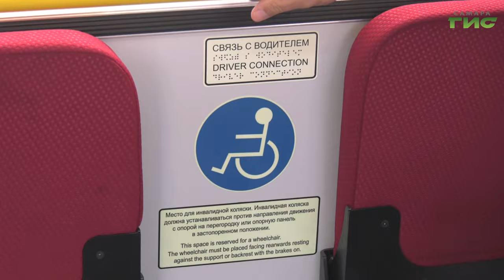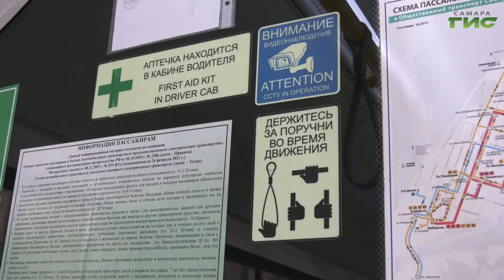В Самаре представители общественной организации инвалидов-колясочников проверили новые трамваи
В Самаре полностью модернизировали три трамвая. Поменяли оснащение салона, двигатель и проводку. Кроме того, на дороги города скоро выйдут новые вагоны - всего их 71. Удобны ли они для маломобильных граждан, проверила сегодня специальная комиссия.  Подробности у наших корреспондентов.